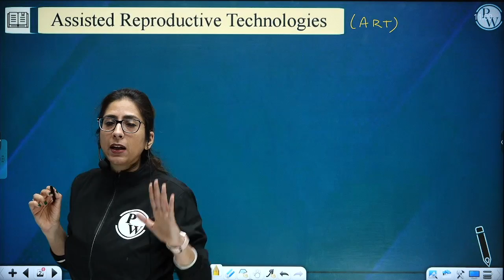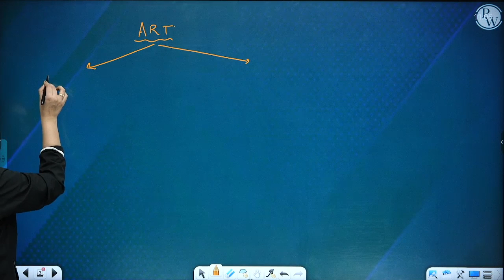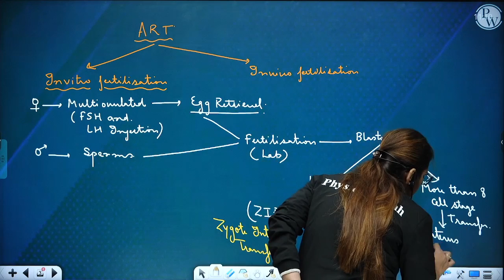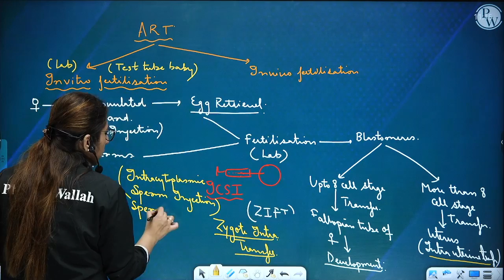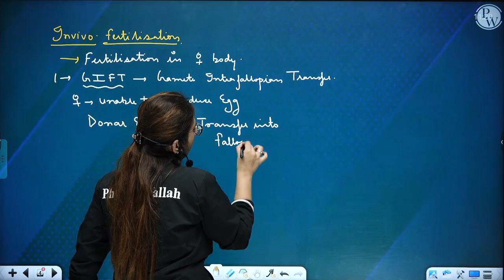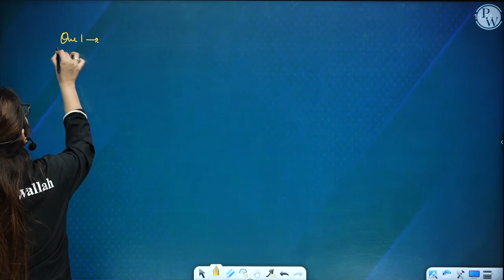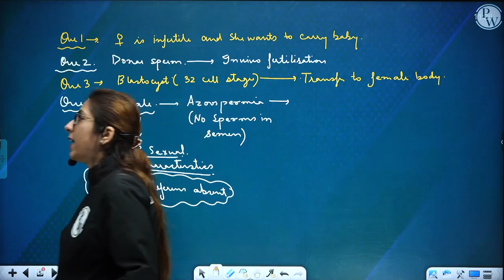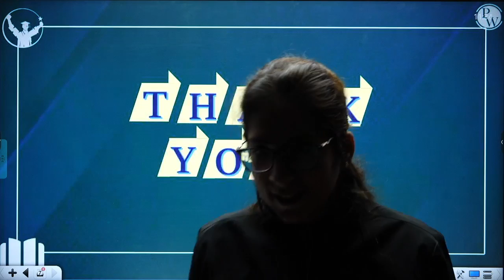Zoology | CUET Biology Assisted Reproductive Technologies | CUET 2023